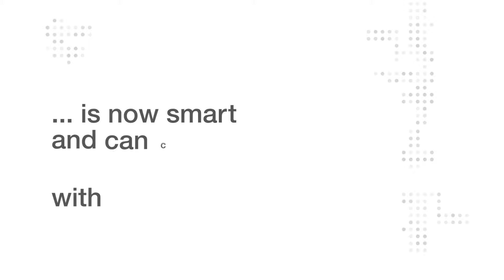cynapse – It's new. It's connective. The smart gearbox.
Mechatronic drive systems that can collect and communicate information independently are fundamental to the IIoT. WITTENSTEIN alpha is now the first manufacturer of components to offer smart gearboxes as standard – gearboxes with cynapse. The integrated sensor module enables Industry 4.0 connectivity.

Easy to integrate into existing drive solutions
Gearboxes with cynapse are identical to the existing models in terms of design, size and contour. Drive solutions which have already been designed hence need no further modification. It is the sensor module integrated in the smart gearbox that makes the difference.